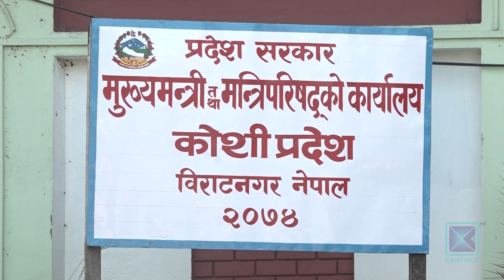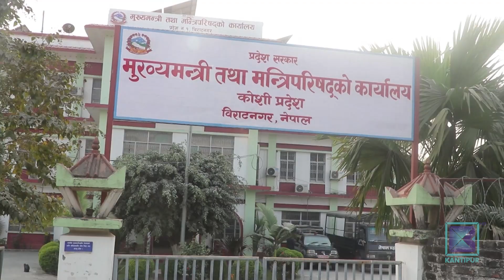कोशी प्रदेशमा सत्ता राजनीति पेचिलो | Kantipur Samachar